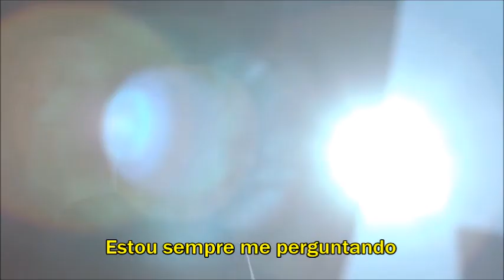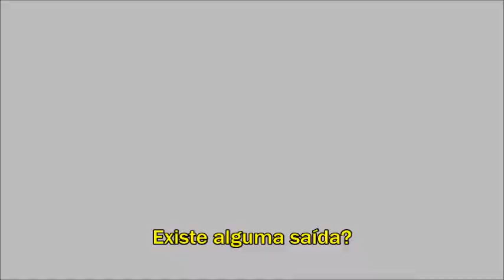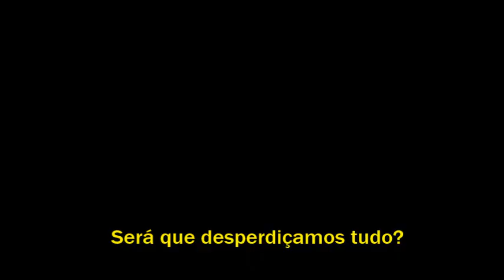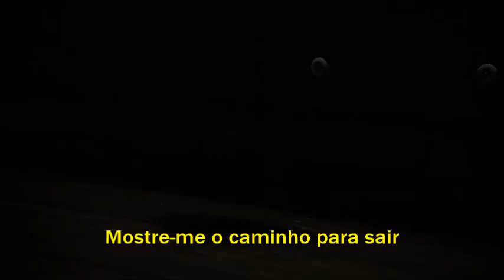We walk through the fire. [Tradução]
Canal (Vale muito a pena conferir aaa )